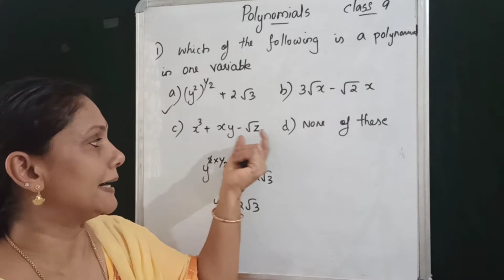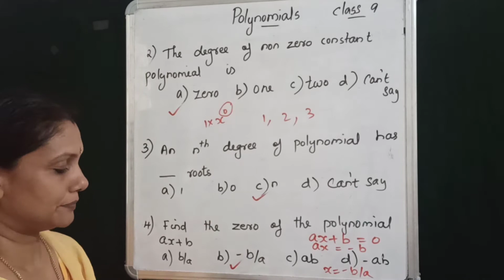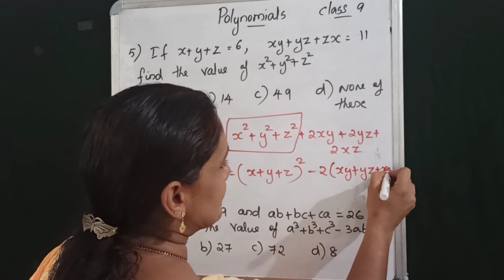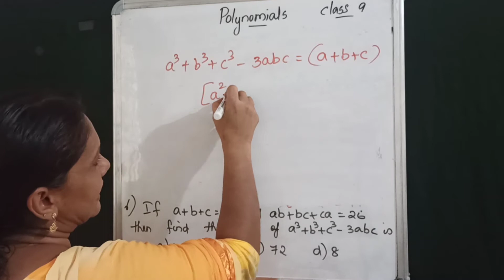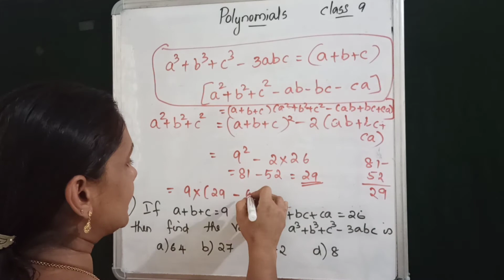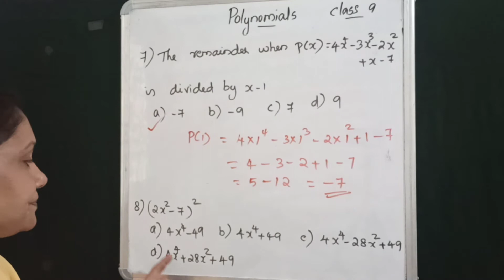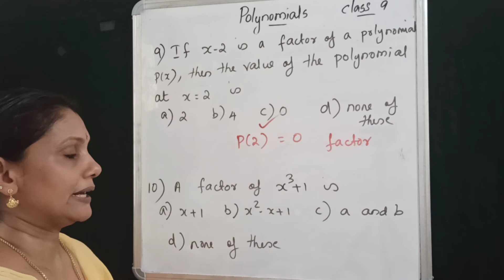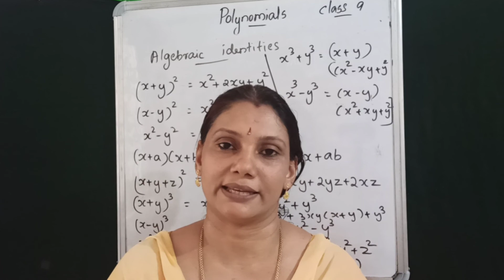CLASS 9| MATHS| POLYNOMIALS| MCQs| CBSE| NCERT| MALAYALAM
Class 9 maths polynomials mcq questions